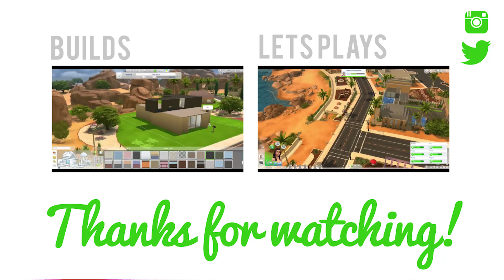Let's Play The Sims 4 Barbie — Part 40! — 30 Min Episode!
In this part I enjoyed taking my time working at the boutique with Barbie and her fam! Comment requests for Margie's last part!